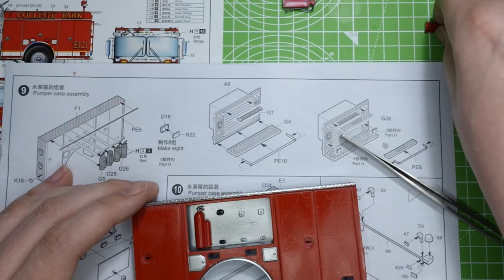American LaFrance Eagle Fire Pump 1/25 Trumpeter Part 3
American LaFrance Eagle Fire Pump form trumpeter in 1/25 Scale